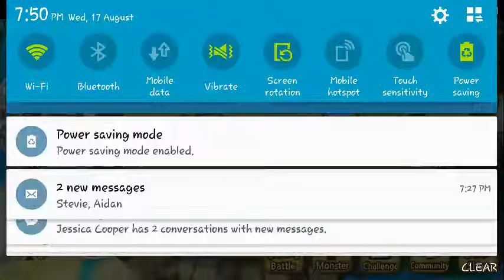Summoners war| part 2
Hey guy shadow fox here and welcome back to another summoners war video PART 2!!!

I do apologise about all the background sound and all that crap.